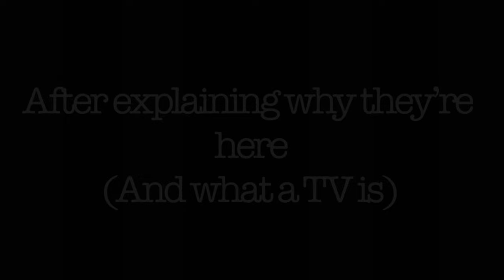(past) Hybrid Child Reacts to The Future|Angst|Repost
Repost because I didn’t edit the other one🥲

Sekaiichi Hatsukoi Coming up next!